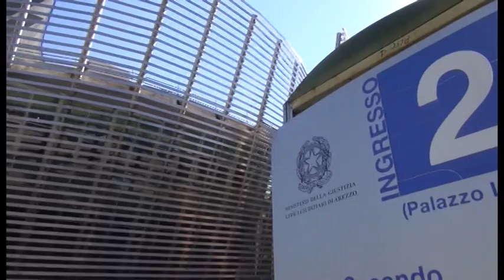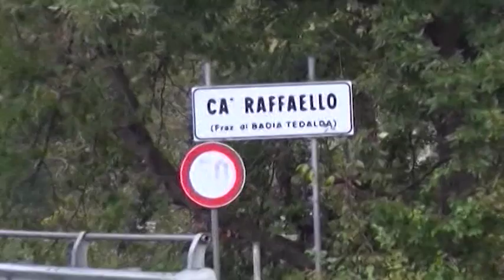Caso Piscaglia, Gratien: "Guerrina ancora viva, prego perché torni"